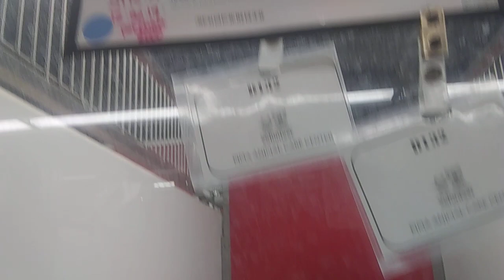PACC shelter Clyde 3y A667051 kennel 132 old film 20191227 173129